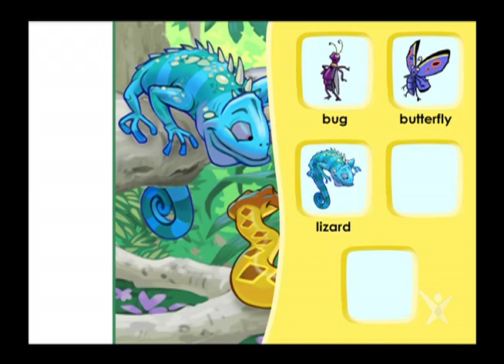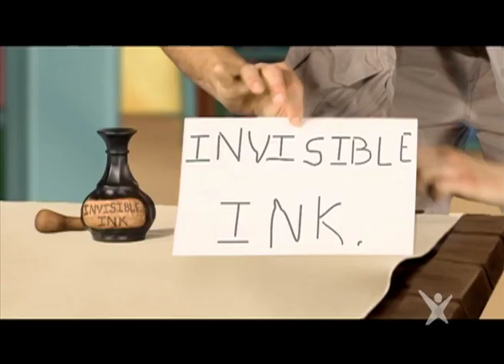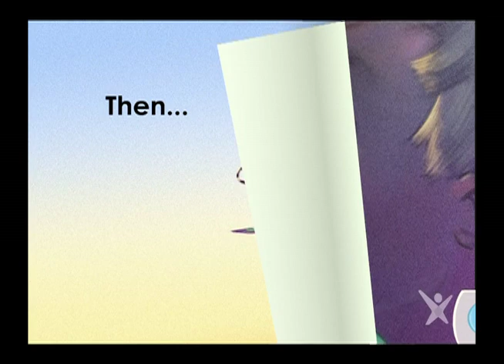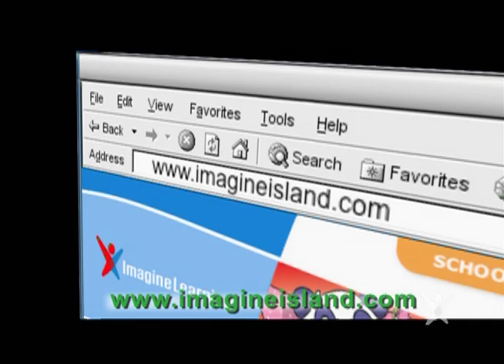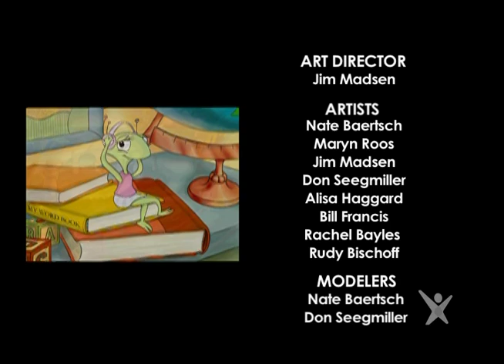Letter "I" | Imagine Island OFFICIAL (Full Episode 9 of 26)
Hurray! It's time to learn and play with Booster, Jack, Chloe, Pete, Mic and Amanda! In this episode, we will be learning about the letter "I" on an adventure to about wild animals. Read the Pesky Mosquito book by Jim Madsen fit puzzle pieces into their matching space.

Kids love Imagine Island because of the fun songs and characters, and parents love it because they learn about the english language (vocabulary, the alphabet, phonics, etc.) while they watch! Kids learn through songs, tracing activities, books, and other activities! Fun rhymes, fingerplays and interactive moments help your child learn their ABCs, numbers, shapes, colors, animals and more.

Similar to Sesame Street's Letter of the Day, Imagine Island features engaging alphabet episodes that focus on phonics, catchy songs and games for kids.

Starring:
Hank Florence
Enrique Melena
Daniel Souza
Spencer Powell
Kathryn Little
Brenna Christen
John Preator
Vashti Reed
Collaborators:
Susan Preator
Curtis Hill
Derrin Hill
Josh Cross
Dianne deMik
Clydie Wakefield
Larrie E Gale
Carter Durham
Steven Dalley
Laurel A Brown
Taylor Rose
Maria Carr
Juliane Mello
Chinami Yamamoto
Jim Madsen
Nate Baertsch
Maryn Roos
Don Seegmiller
Alisa Haggard
Bill Francis
Rudy Bischoff
Sharlene Petersen
Lisa Salazar
Kim Fifita
Jen Porter
Marnae Wilson
Sue Fay
Brian Anderton
Ben Larson
Matt Lund
Russ Zimmerman
Eric Gibby
Ken Anderton
Dustin Wilcock
Melinda Preator
Jordan Allen
Caleb Allen
Rachel Allen
Richard Dixon
Michael Leavitt
Kelli Gautreau
BYU
Sterling Van Wagenen
Saul Leal
Michael Hunter
Steven Enfield
Janet L Swensen
Erika Landeen
Julie Sotuyo
Jamie Shapiro
Alexandra Houst
Donnette Perkins